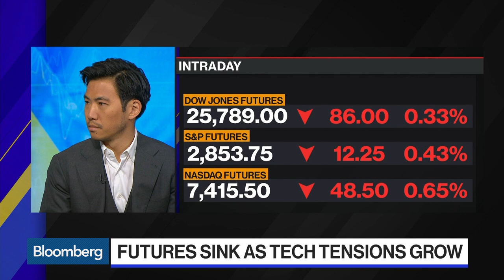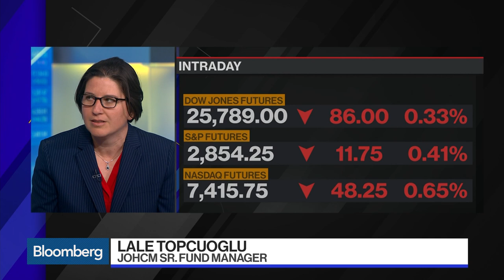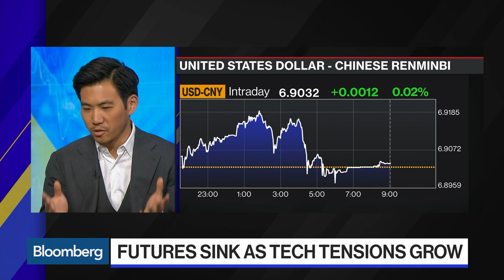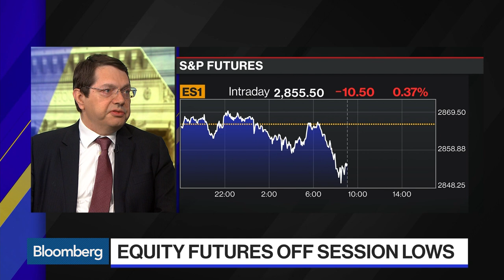Markets Grapple With Deepening U.S.-China Trade Tensions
May.22 -- Steven Englander, global head of FX research at Standard Chartered, Lale Topcuoglu, senior fund manager at JOHCM, and Eric Liu, chief executive officer at Vanda Research, examine how markets are responding to escalating trade tension between the United States and China. They speak with Bloomberg's Lisa Abramowicz on "Bloomberg Markets: The Open."